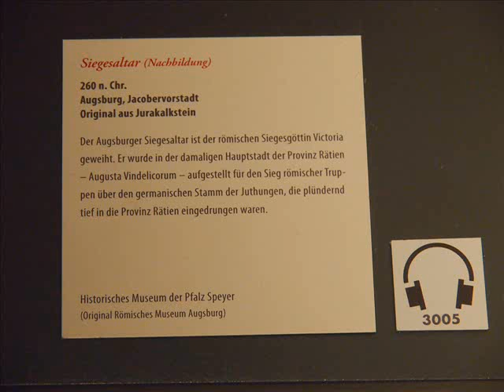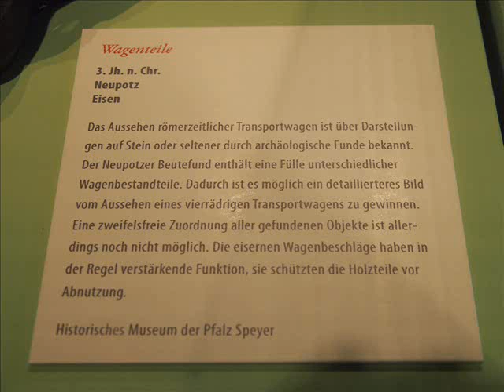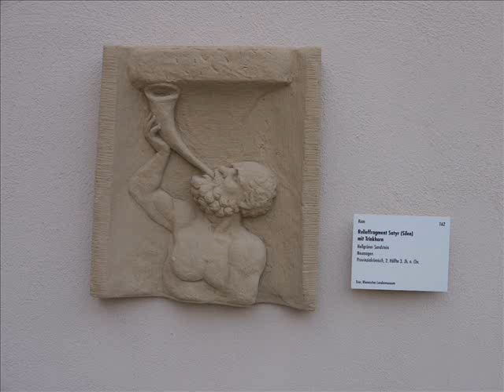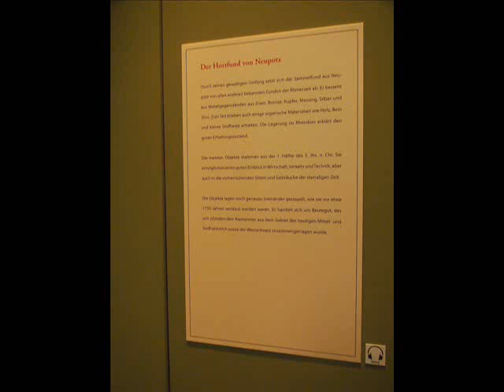Knauf Museum Iphofen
1.
Die Sonder-Ausstellung „Der Barbarenschatz“ im Knauf-Museum Iphofen: Geraubt und im Rhein versunken. Vor über 1700 Jahren versank er in den Fluten des Rheins: der „Barbarenschatz“ aus Neupotz bei Speyer. Der einmalige Schatzfund aus dem Rhein wurde Anfang der 1980er Jahre beim Kiesabbau im Altrhein entdeckt und gilt als der größte römerzeitliche Metallfunde in Europa. Er umfasst über 1.000 Objekte aus Bronze, Messing, Eisen und Silber und hat ein Gewicht von über 700 kg.Der „Barbarenschatz“ besteht aus Metallobjekten ganz unterschiedlichen Charakters und ermöglicht einen einmaligen Einblick in die Lebenswelt der Menschen des 3. Jahrhunderts.
2.
Das Kunstschaffen der alten Weltkulturen erleben - dazu wäre eine Reise zu den Stätten der antiken Weltkunst oder zu den Museen Europas und Amerikas nötig, denn keine Publikation kann den Eindruck des Kunstwerks in Originalgröße ersetzen, kein Bild die Griffigkeit einer Reliefwand oder Dreidimensionalität einer Statue vermitteln. Das Knauf-Museum bietet jedoch eine einmalige Alternative: Meisterwerke des alten Ägypten, Mesopotamiens, Persiens und des Hethiterreiches, weltberühmte Spitzenwerke griechischer und römischer Kunst, des alten Indien und der dem Europäer wenig bekannten Kulturen Altamerikas und der Osterinsel sind in den weitläufigen Räumen und dem großen Innenhof des historischen, ehemaligen Amtshauses in meisterlichen Abformungen ausgestellt.